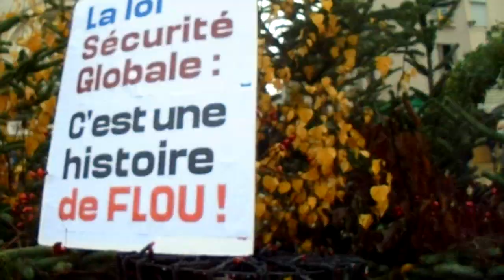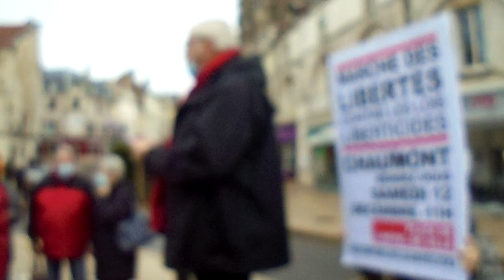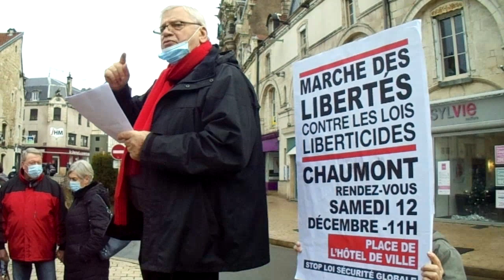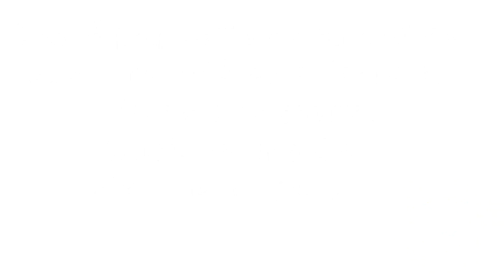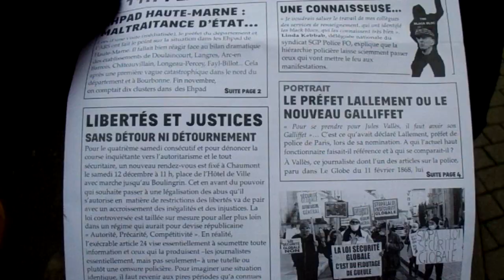Manifestation contre la Loi de Sécurité Globale [Chaumont] (Samedi 12 décembre 2020)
Marre de me répéter : il serait temps que le reste du monde se bouge un de ces quatre. (A moins d'en avoir toujours autant rien à ciré du futur de leurs enfants)